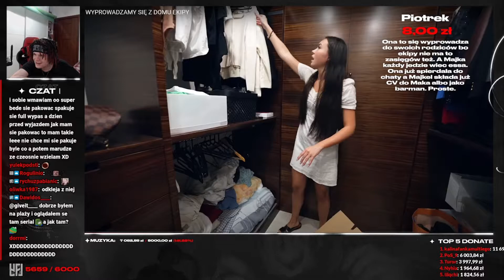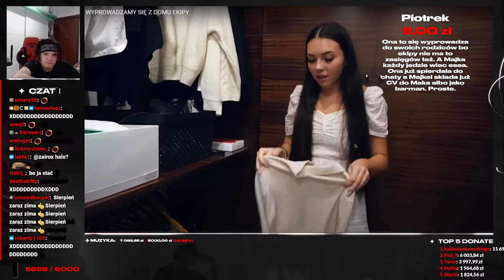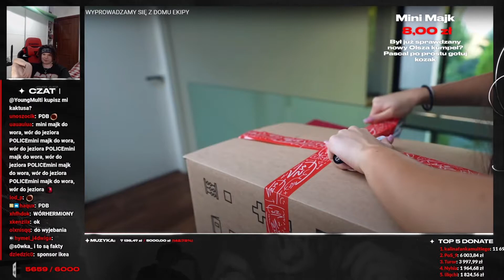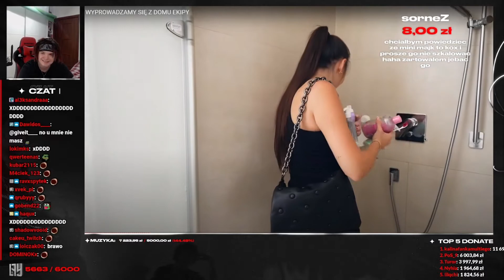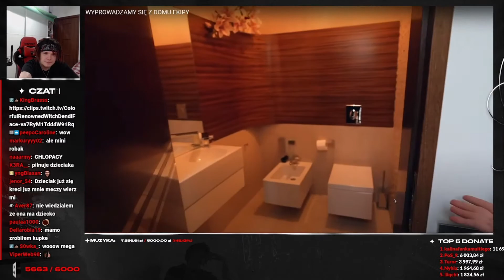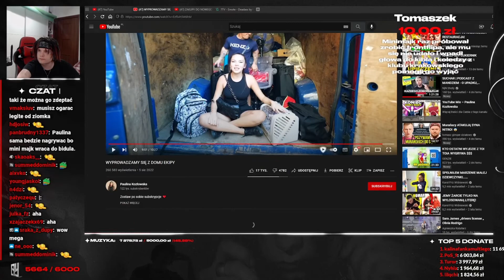MULTI ogląda PRZEPROWADZKĘ PAULINY I MINI MAJKA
Wszystko co mówił multi było w konwencji żartu nie należy brać jego słów na poważnie.